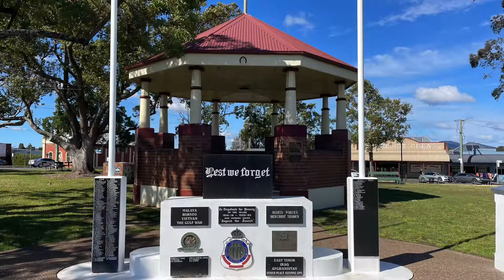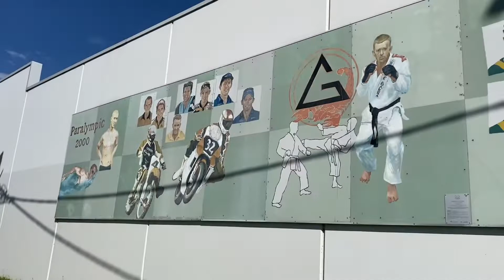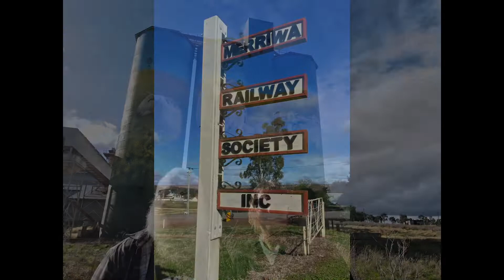Kurri Kurri to Merriwa NSW, August 2022, Issue 84/22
We explore Kurri Kurri the town of murals, stop off at Battery Hill geological site and continue on to Merriwa.